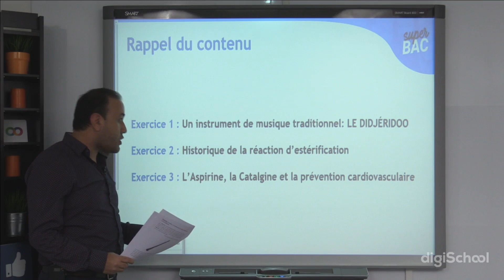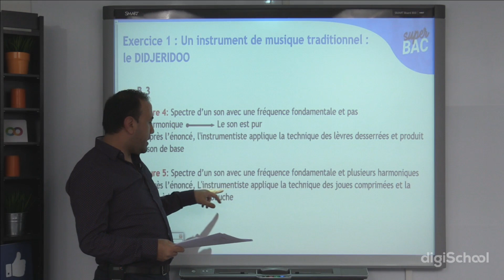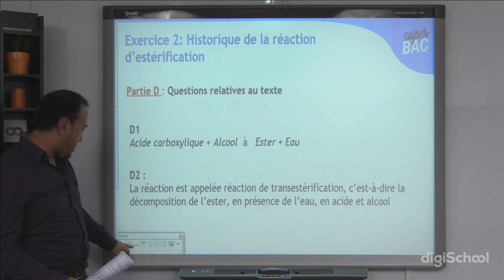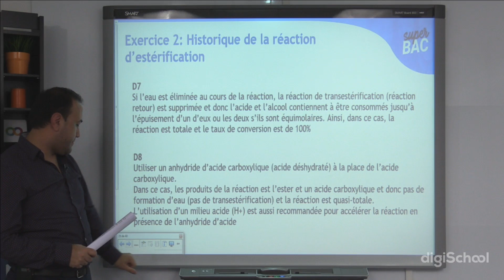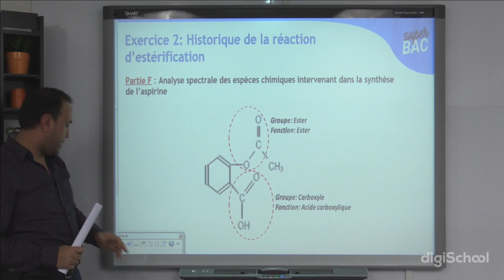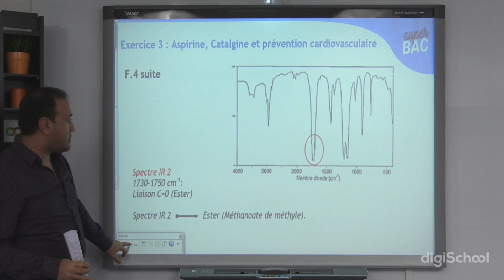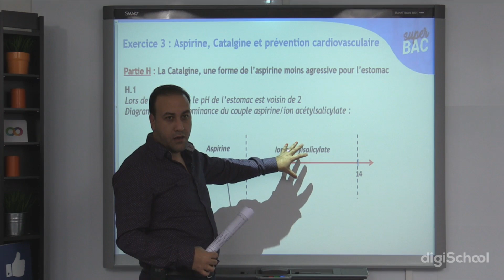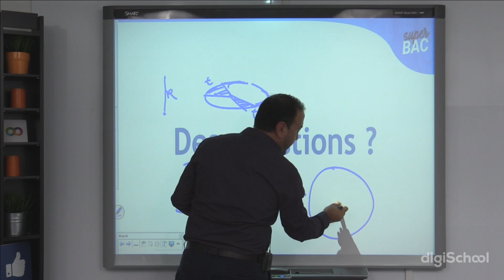Bac Blanc by digiSchool : Correction en LIVE du Bac Blanc de Physique Chimie (Série S)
➪Téléchargez le sujet et corrigé du Bac Blanc de Physique Chimie Série S by digiSchool :

Posez vos questions en commentaires pendant le live, notre professeur y répondra :)